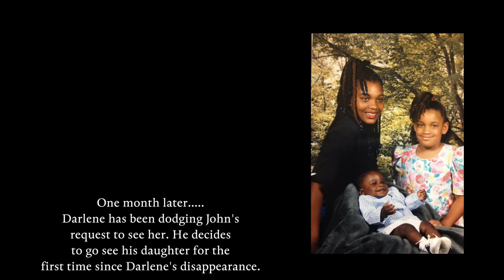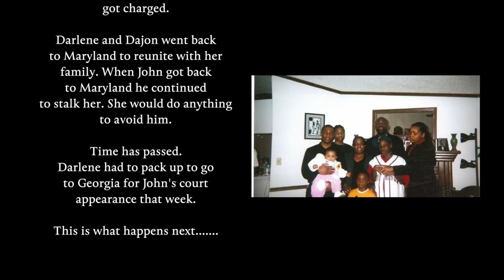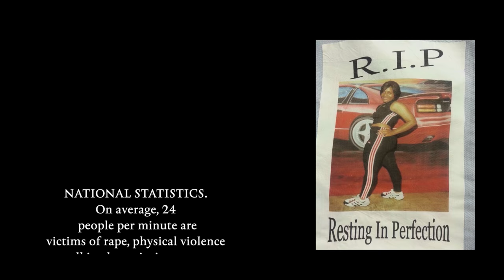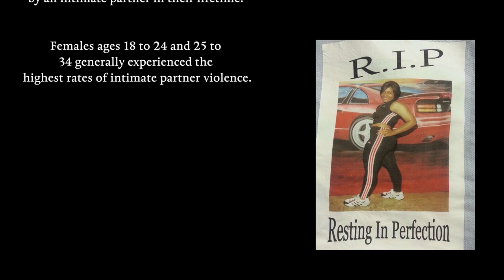Top-Class - Darlene's Story (Short Film) (Official Video)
Based on a true story, this video depicts events that took place in 2004 in Lexington Park, Maryland where a woman named Darlene Dowsey was shot and murdered by her husband.

Title "Dalrene's Story"
Song & Story by "Top-Class"
Directed by @Sargas Media